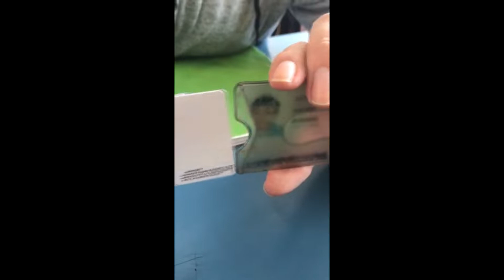Vlog Tutorial (nOrMiE) *scary*